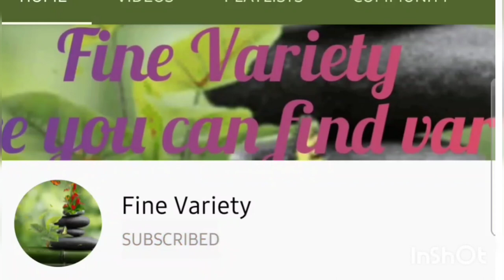Drumstick thoran || Special drumstick recipe || Fine variety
hello

today I came with special drumstick thoran